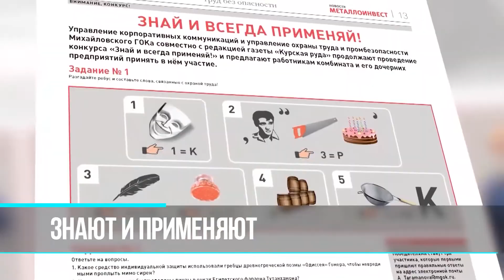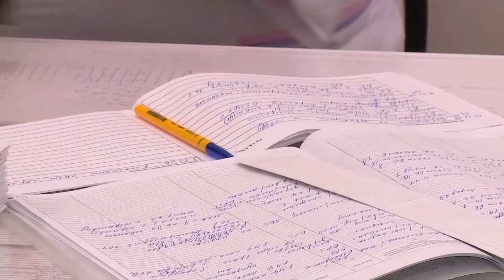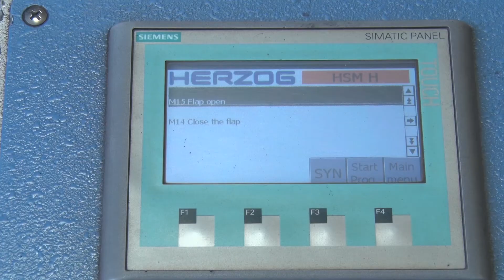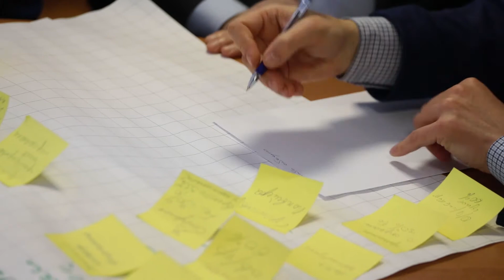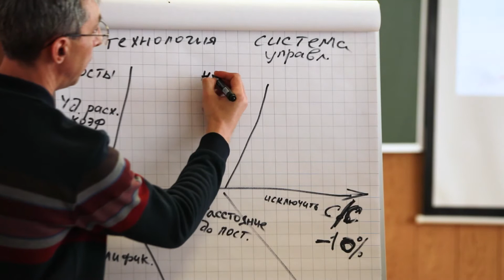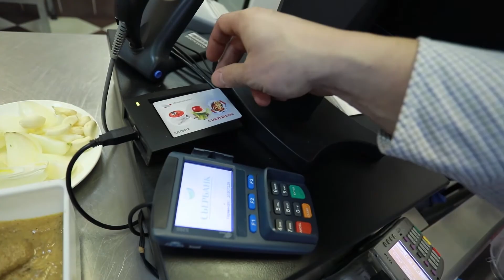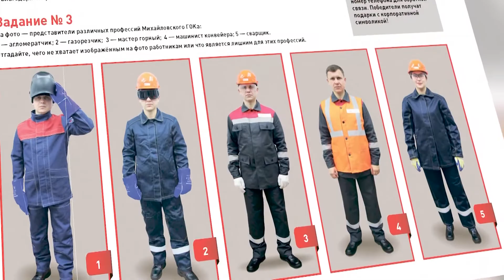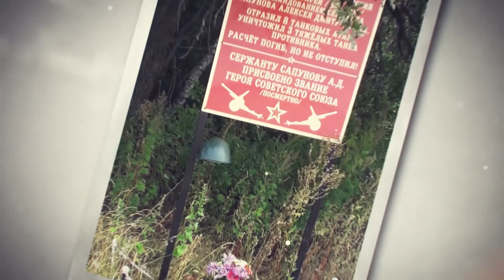«Центр притяжения» 26.03.2020